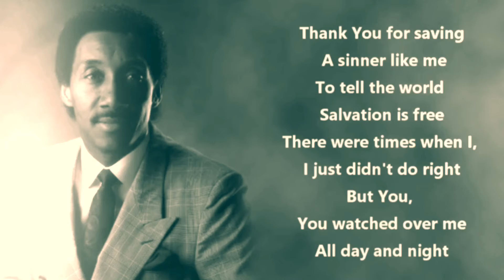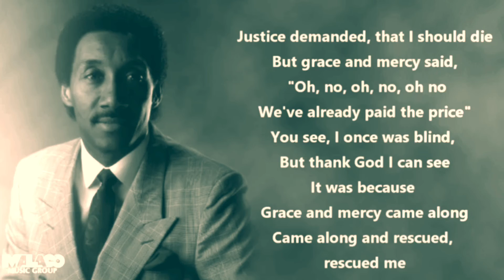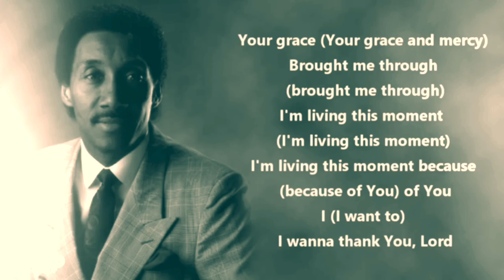SOTD Devotional 2/27: Your Grace and Mercy, The Mississippi Mass Choir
For all comments, song requests, birthday shout outs, and submitted performances for the song of the day devotional, please leave me a message down below this video or send me a note on Facebook messenger. If you have enjoyed this devotional video, please hit the like button, and if you know someone who may be blessed by this devotional video, feel free to share it with them.

Song: Your Grace And Mercy. Artist: The Mississippi Mass Choir, (From the album, The Gospel According To Malaco, originally released on the album, It Remains To Be Seen - 1993).Licensed to YouTube by [Merlin] The Malaco Music Group (on behalf of Malaco Records); LatinAutor - PeerMusic, LatinAutorPerf, UNIAO BRASILEIRA DE EDITORAS DE MUSICA - UBEM, Peermusic, BMI - Broadcast Music Inc., CMRRA, and 5 Music Rights Societies.

The song of the day devotional is created and recorded by Gregg Wilkins. The music in this devotional video comes from the YouTube channel, Malaco Gospel.